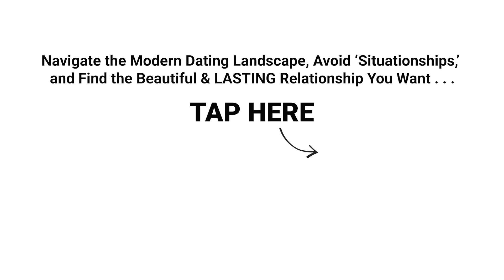Does Your ‘Number’ Matter?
►► Discover the 4 Secrets for Escaping Casual Dating Traps.